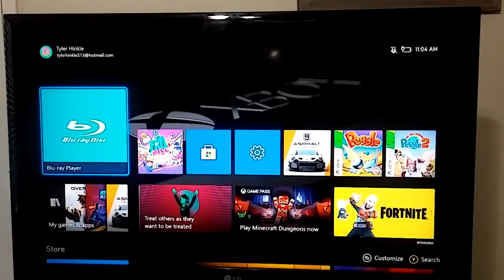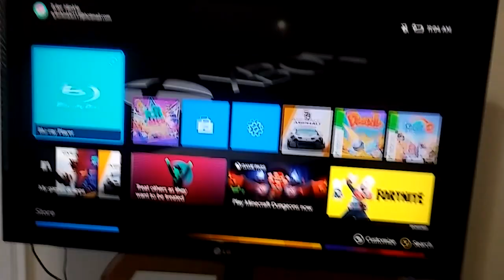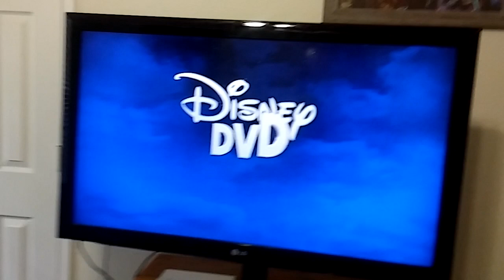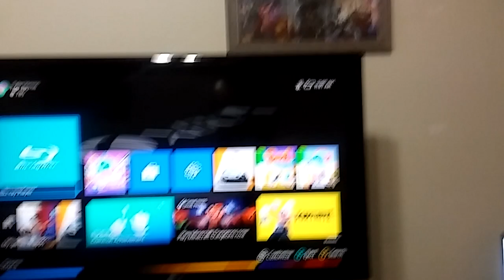Opening to Meet the Robinsons 2007 DVD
1.Walt Disney Home Entertainment logo (w/different music)
2.Disney's FastPlay menu
3.DVD Menu
4.Disney DVD logo
5.Blue Warning screen
6.FBI Anti-Piracy Warning screen
7.Walt Disney Pictures logo
8.Walt Disney Animation Studios logo